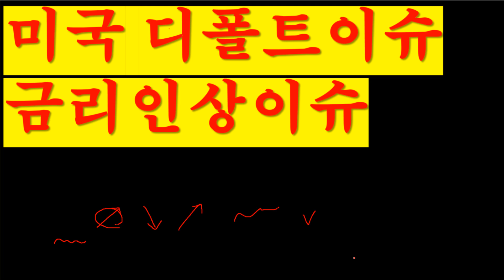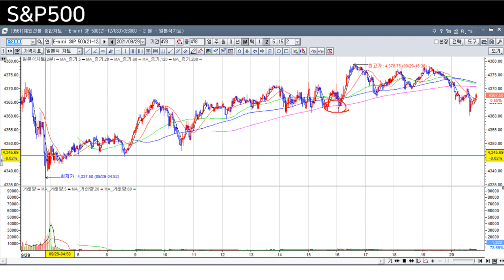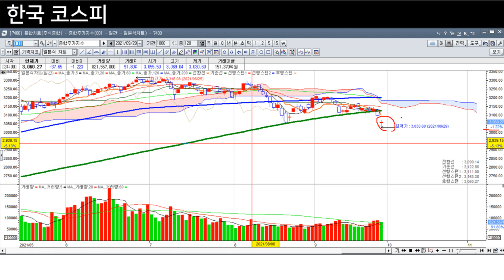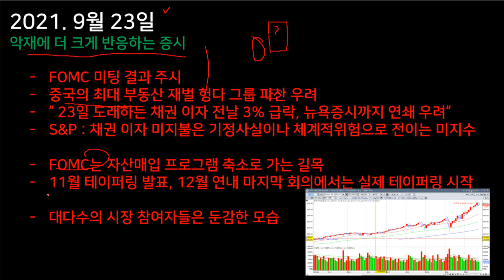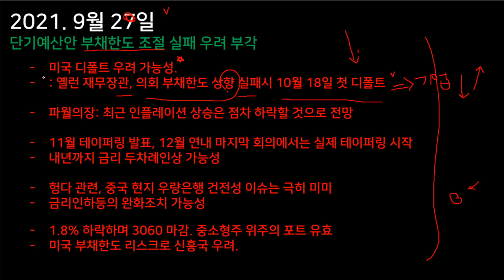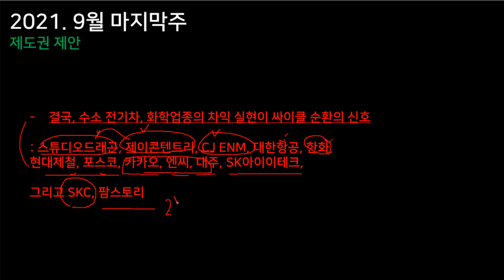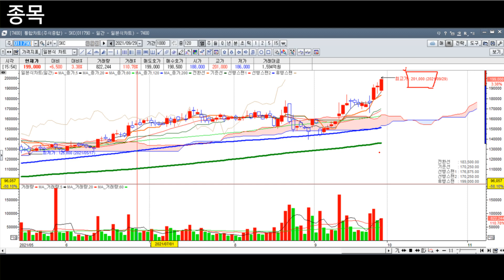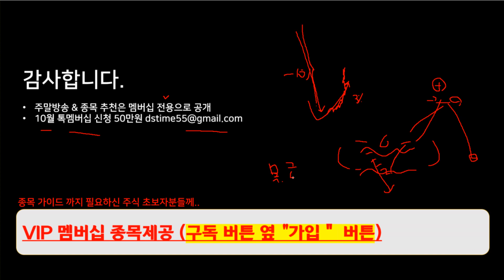부채 한도 상향안되면 3주뒤에 미국역사상 첫 디폴트 이슈